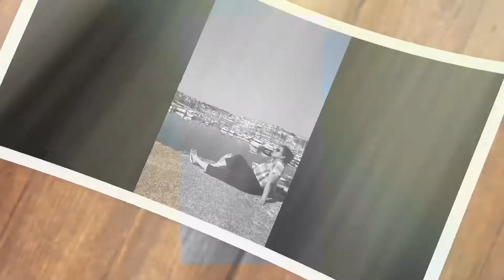Family outing at the lake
Outing at the , we are
avoiding the crown as for now